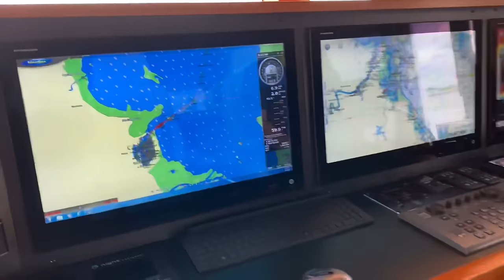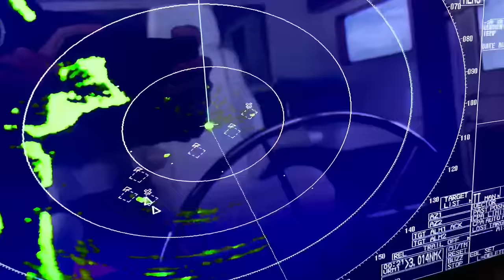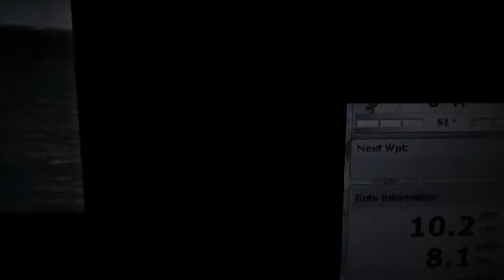Nordhavn 68 ‘Senjero’ - Brisbane to Lady Musgrave Island, Aug 2022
Another adventure aboard the Nordhavn 68 Senjero. Brisbane to Lady Musgrave Island with a Cabo 36 Express. Everything from racing Maxi Yachts, Red Emperor, Souvla, lots of Nordhavn vision and sunsets, amazing sunsets!